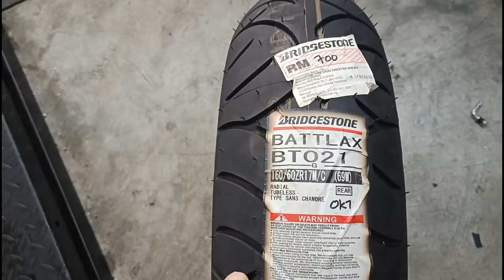VERSYS 650 Nak tukar tayar belakang lak